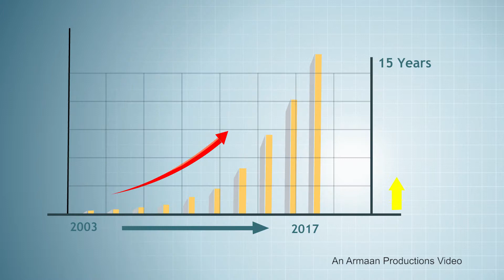Cartoon Video for Insiqa - Armaan Productions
Armaan Productions is a leading video production company in Canada that provides all kinds of video production services including animated explainer videos.
If you need a similar video for your products and services then please send us a direct email at or visit our official to know more about us and to watch our recent videos.